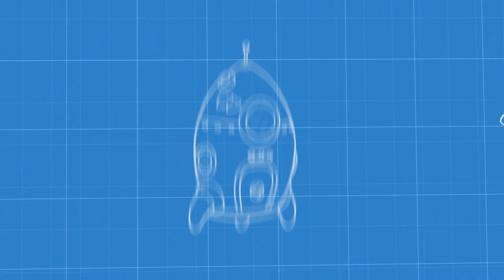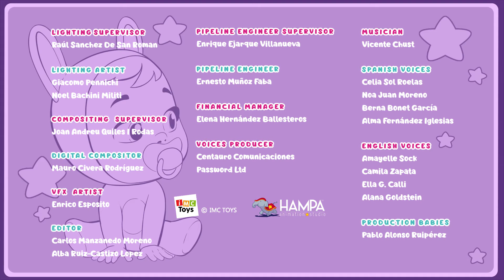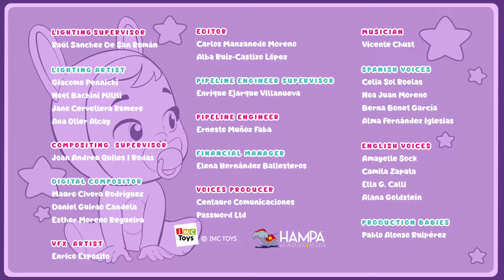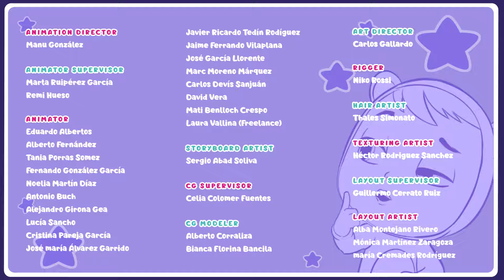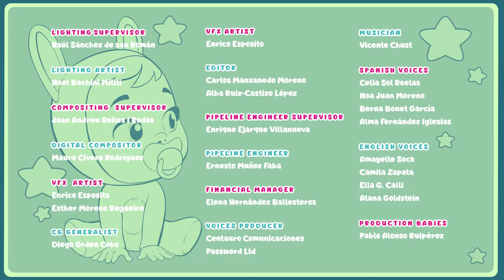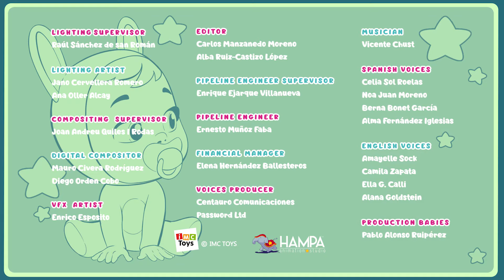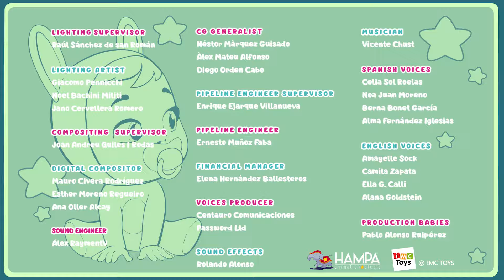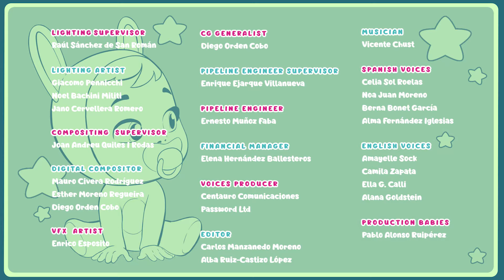💥 SPACE ADVENTURES 💥 CRY BABIES 💧 MAGIC TEARS 💕 Full Episodes 🌈 CARTOONS for KIDS in ENGLISH